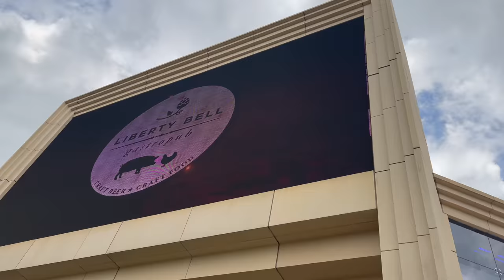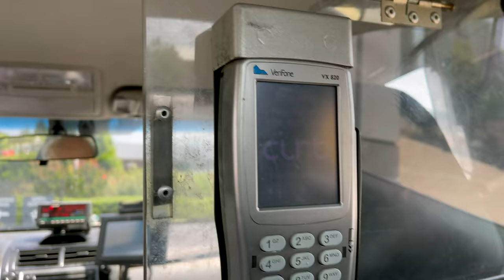I Hit For $2K+ At Rivers In Philly. Live Roulette Jackpot Hit!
BUY IN FOR THIS SESSION WAS $1,000
Special thank you to Plaza Hotel in Las Vegas for always having us. Filmed 07/14/2021 At Rivers Casino Philadelphia, PA- Please let them know CHICOTWINS sent you when visiting 🙏🏽🙏🏽 email in description.
If you are a Casino Host or Rep, Chicotwins is reaching out for partnership. please contact us Via Email or Social Media if you would like us to come to your casino.
00:00 with Dee to take Uber to Rivers Philly
02:30 Gambling Starts
07:20 Hitting 3